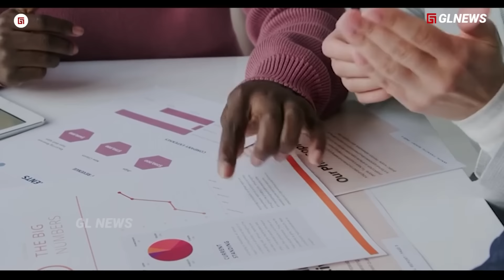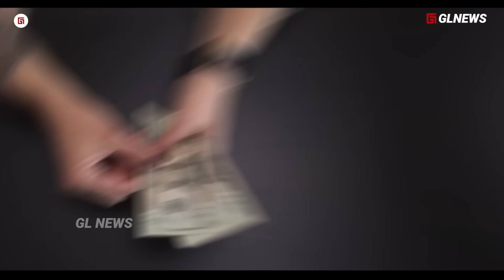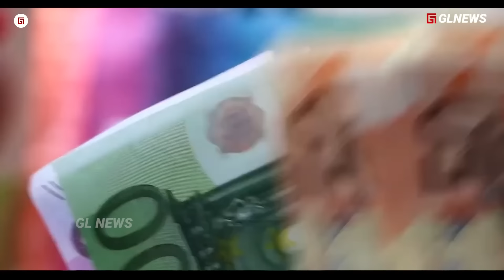“Prioritas dan yang terbuang … !!!! 7 kunci Renovasi Skuad Xavi di musim Depan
Materi: Taufik
Editor: Edwin
Dubber: Taufik